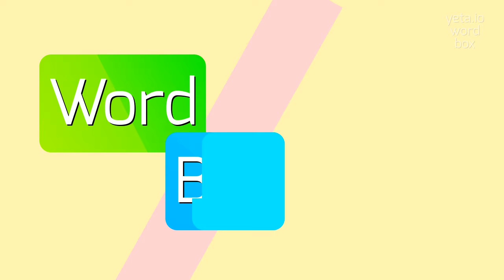How to say "hauliers"! (High Quality Voices)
Watch in this video how to say and pronounce "hauliers"!